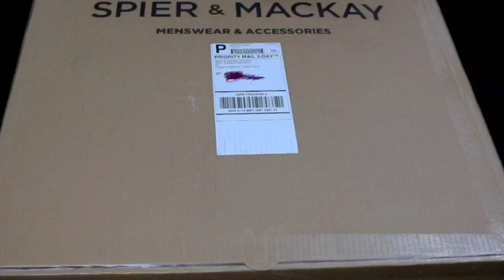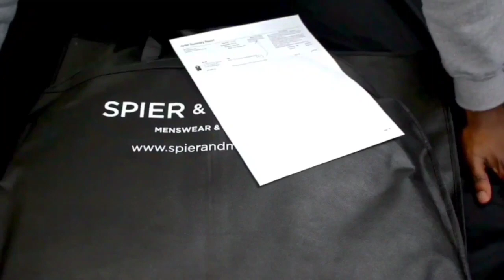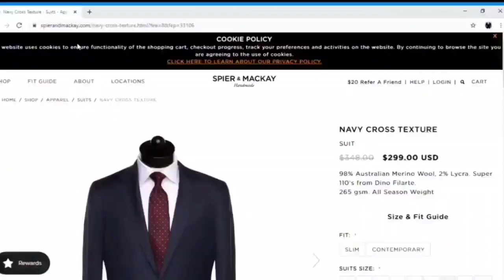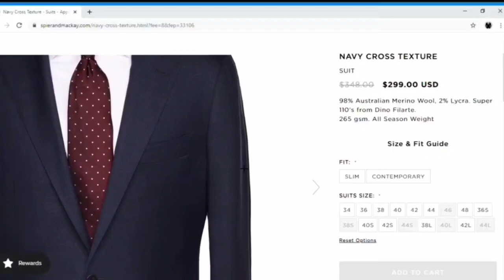Spier and Mackay Suit Review | Navy Blue Suit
A long awaited review. I've had my eyes on Spier and Mackay Suits for a while and finally pulled the trigger on one. The timing was good having had experience with them in the past, I guesstimated the fit. A navy blue suit is a menswear staple and arguably the first suit every man should have in his wardrobe. The navy blue suit embodies versatility in any occasion.